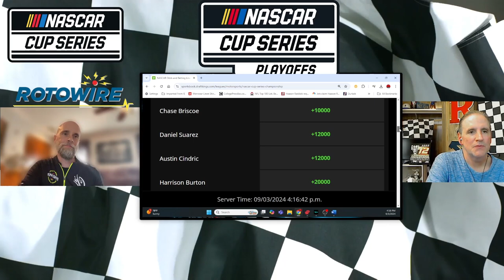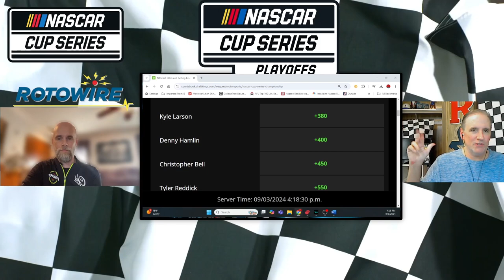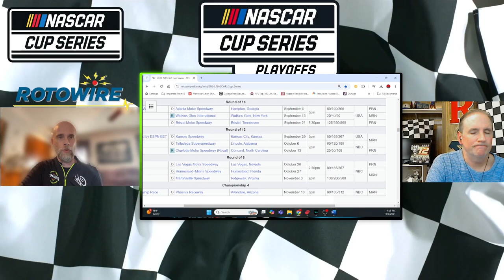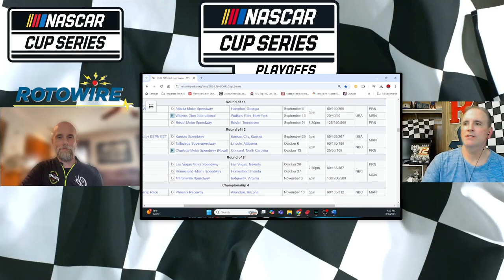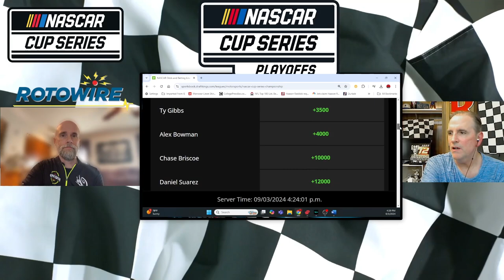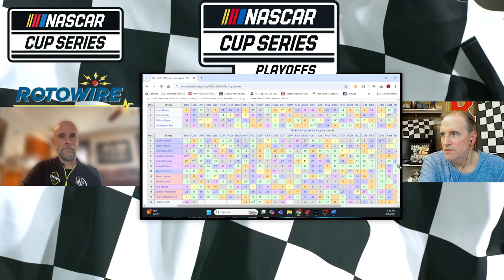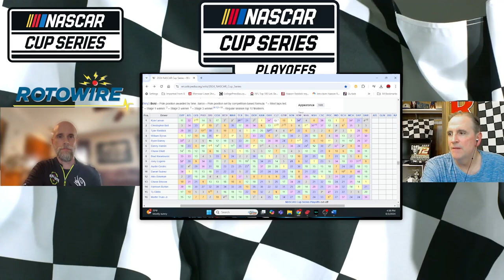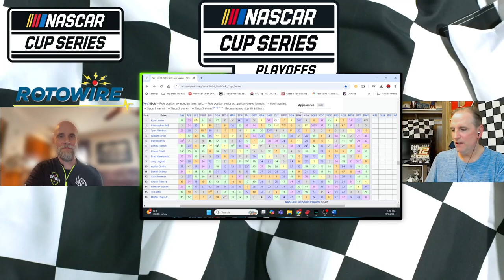NASCAR Playoffs Preview: Odds, Trends and Picks!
Breaking down key historical stats and trends that will impact your picks for the NASCAR Playoffs.

For the full-length video of this week’s Cup Series show, click here…